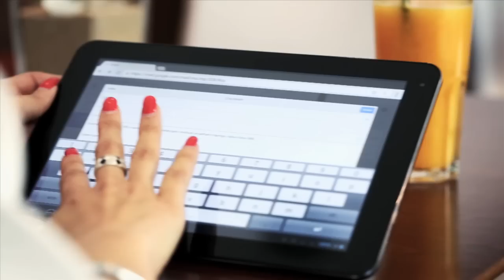MIB - Made in Brasil by Holmes Place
Veja a aula MIB para tonificar coxas, barriga e glúteos.
Com as nossas embaixadoras Dânia Neto, Isabel Figueira, Kelly Baron e Merche Romero.